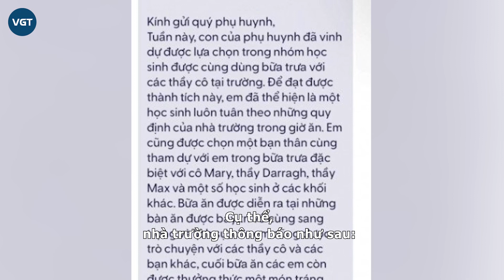Con gái Phạm Quỳnh Anh nhận thông báo gây choáng từ nhà trường, sốc hơn khi không được học lớp 1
Tuệ An - con gái thứ 2 của Phạm Quỳnh Anh khiến mẹ nức mũi tự hào, khi có thành tích học tập siêu khủng, nhận tin vui từ nhà trường mà ai cũng phải tấm tắc khen ngợi. Chưa hết, sốc hơn nữa là việc Tuệ An còn không cần phải học lớp 1.

Mới đây trên trang cá nhân, ca sĩ Phạm Quỳnh Anh vừa chia sẻ tin vui về tình hình học tập của con gái thứ 2 là bé Tuệ An. Cô đăng tải ảnh chụp tin nhắn của nhà trường xác nhận Tuệ An là một trong những học sinh được đặt cách dùng bữa ăn riêng với giáo viên. Theo đó, bữa ăn được nhà trường chuẩn bị với hình thức sang trọng, lịch sự.